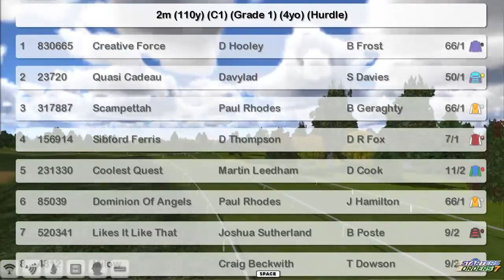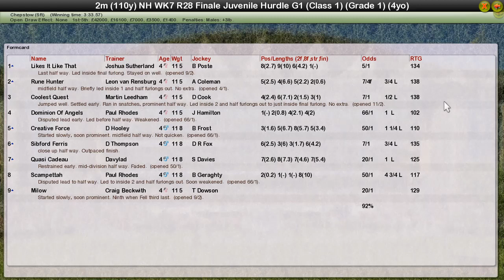Nh Wk7 R28 Finale Juvenile Hurdle G1